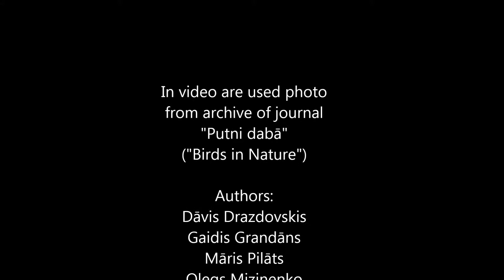Owls in Latvia to BE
Select country Valsts (it is possible to vote from all EU countries, USA, Canada, Russian and Belarus) and in the following field over the black button you need to write mobile phone number and press the black button "Saņemt kodu (bezmaksas)" means (take code (for free). Unfortunately there is no direct translation to English.

Then the field will change in the following way and after short time you will receive SMS with a vote code. You have to enter it in the field ``Kods`` and press the black button "Balsot!" (means Vote!)

And one more vote for owl conservation in Latvia is given. This vote DOES NOT COST ANYTHING, so please don't worry that it will take some money from You!!! Place and number of votes is possible to see in the left side of the page I sent You (Vieta means place, balsis - votes)! We need about 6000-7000 votes and maybe we will take one of the first 5 places and will get funding. Please send this information also to Your colleagues, friends and family members. If it is possible, please put this information to some web pages in Internet, Forums, Chats, Facebook, Twitter etc!